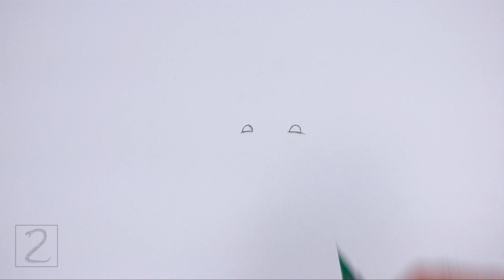How to Draw a Raccoon (Cartoon)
This is a simplified cartoon version of a Raccoon. For a more realistic tutorial, check out this video: